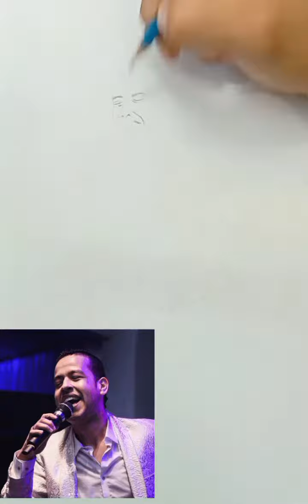El Gran Martín Elías.. Cancelado el vídeo